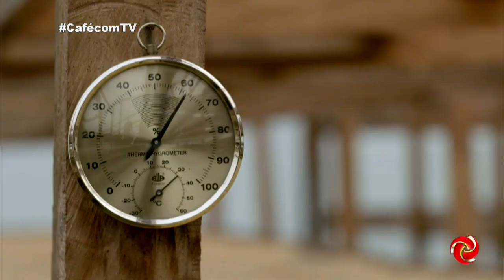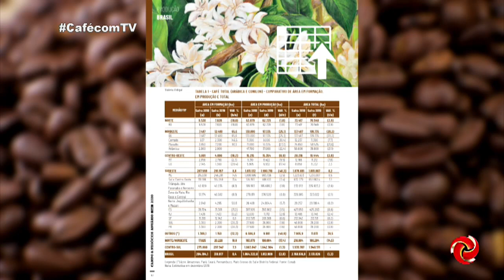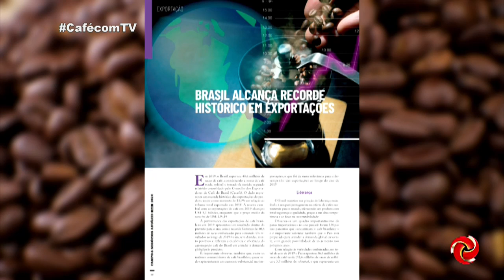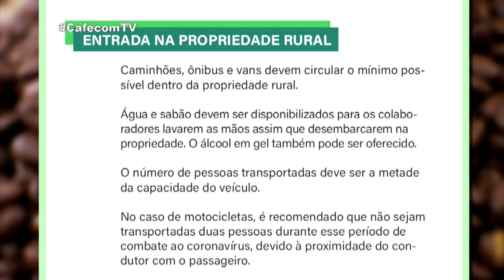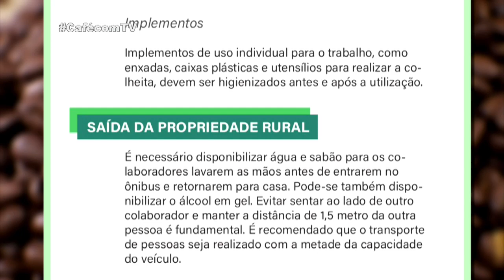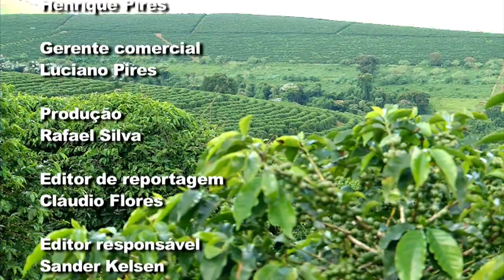Café com TV - 12/04 - ESTREIA AO VIVO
CAFÉ COM TV - ESTREIA AO VIVO - 12/04 | Acompanhe a estreia ao vivo do Café com TV desse domingo, 12/04. Veja as notícias do agronegócio com a apresentação de Vanessa Vilela.